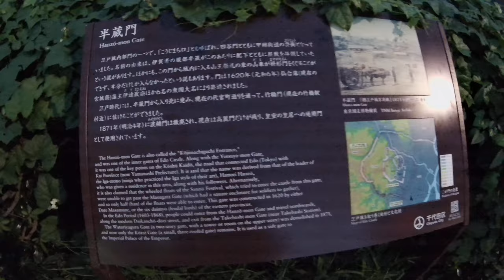Walking and filming【4K】Evening walk round Imperial Palace popular jogging spot Part5/6